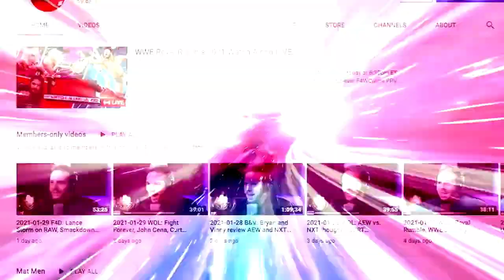Raw had Edge vs. Damian Priest, good wrestling (mostly), and a big return: Wrestling Observer Live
Bryan and Mike discuss this week's Raw, featuring Edge vs. Damian Priest, the return of Johnny Gargano, and more. [August 23, 2022]